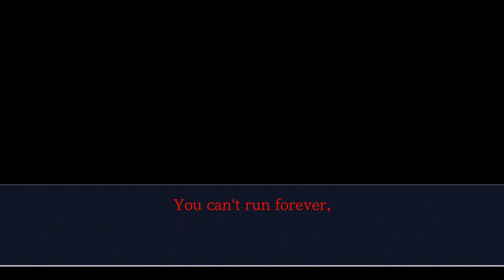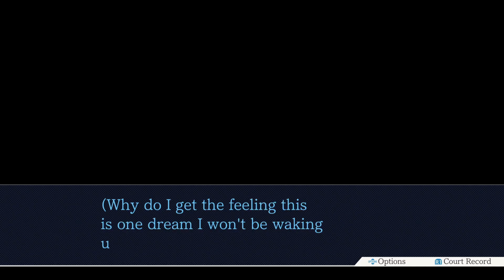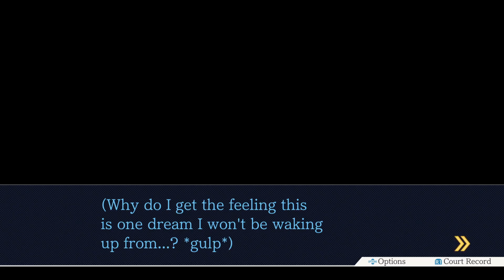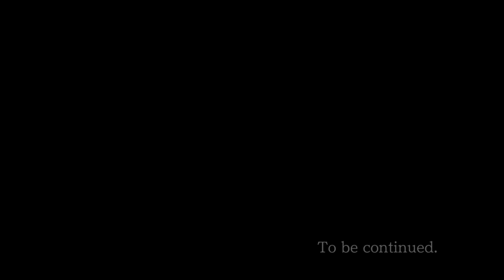Phoenix Wright: Ace Attorney Trilogy | The Lost Turnabout - Part 1 (Session 1)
We return to being a blue suited defense attorney with no real knowledge of how court proceedings work, where Dracula wakes us up just before we forget that we're a spiky haired wannabe know-it-all. Even with Amnesia, we stupidly decide to continue with talking to Santa Claus and his BF Mr. Payne about a D.E.D. guy.